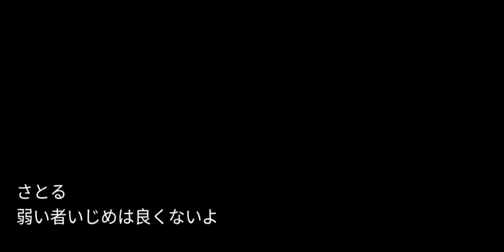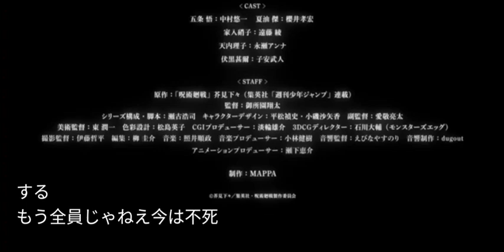Jujutsu Kaisen Season 2 Trailer Reaction! (GOJO AS MAIN MC BUT NO YUJI!)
My reaction to Jujutsu Kaisen Season 2 Trailer guys!

Also credits to Anime US for the trailer!